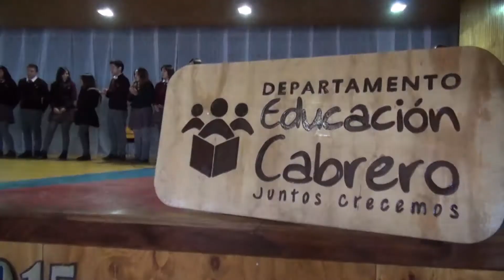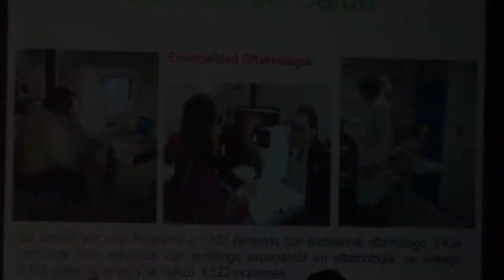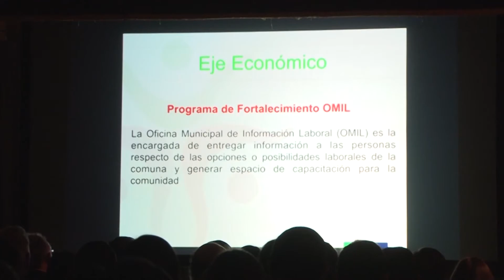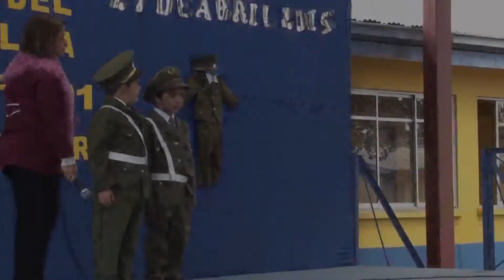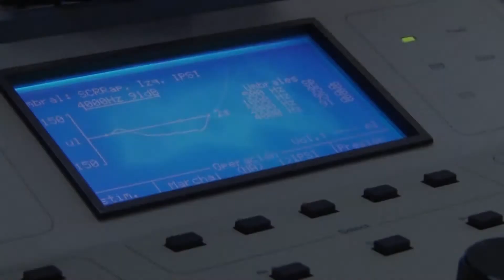NOTICIERO 3 DE MAYO 2015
-Credenciales para Mediadores Escuela Alto Cabrero
-Becas preuniversitario Mazz
-Dia del Carabinero en Escuela Salto del Laja
-Atención de Otorrino.
-Mateada Talleres Laborales